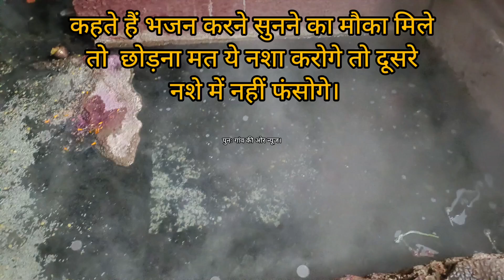यमनोत्री धाम से एक बहुत सुंदर गढ़वाली भजन।